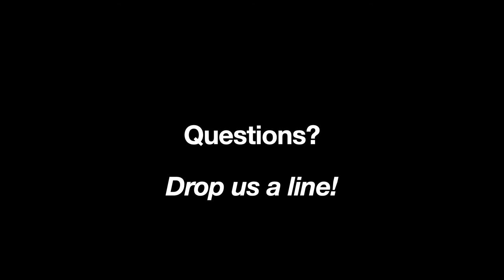14 Color Catheter Printer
This pad print machine uses a cupslide to pick up a long image in black as well as a pneumatic pad shuttle to spread out the pads, enabling the machine to pick up ink from 13 60mm inkcups at once.  The pad shuttle then moves the pads together to print a total of fourteen colors 1 cm part in one cycle. or call .